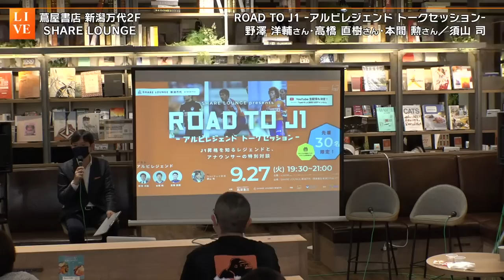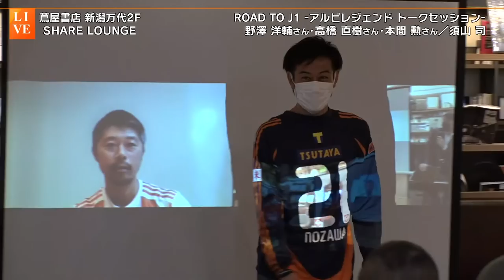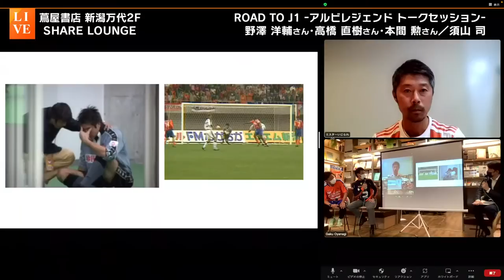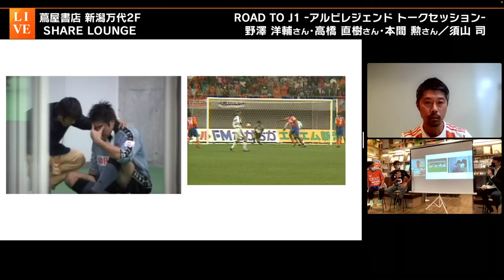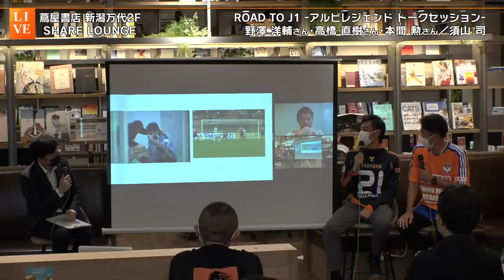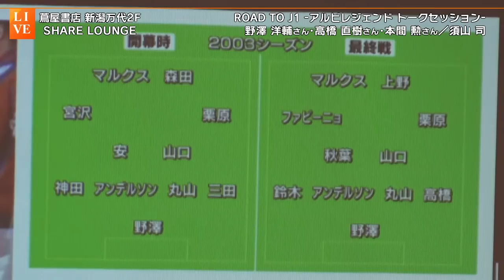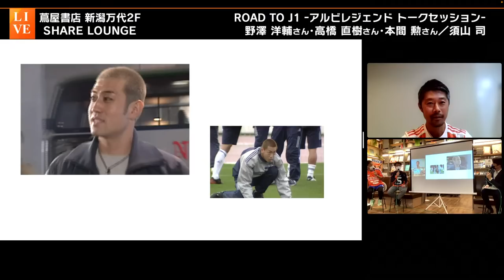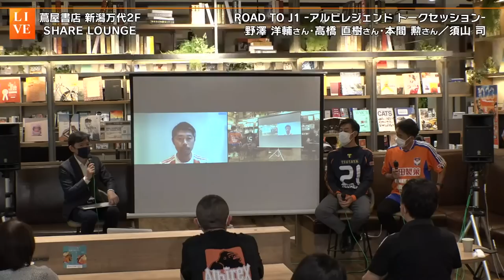【生配信】アルビレックス新潟！J1昇格を知るレジェンドたちの特別対談！！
2022年9月27日(水)19時35分配信スタート

J2リーグ戦も残すところ僅か、J1リーグへの自動昇格射程圏内の順位に位置する我らがアルビレックス新潟。
サポーターが待ち望んだJ1昇格。その目標を掴み取るためには、今こそ新潟が1つにならなくては。

そんなリーグ終盤に、特別イベントを開催いたします。
2003年にアルビレック新潟史上初めてのJ1昇格・J2リーグ優勝の立役者となったレジェンド選手と、
サポーターと共に最前線で後押しし続けたアナウンサーが特別対談。

あの息吹を感じ、会場となる蔦屋書店 新潟万代店 『SHARE LOUNGE』から、
J1昇格の機運を高め、チームへ届けましょう。

※途中音声が途切れる場面があります。ご了承ください。

◯出演者
野澤 洋輔 さん
本間 勲 さん
高橋 直樹 さん
須山 司 （TeNYテレビ新潟アナウンサー）
普段テレビでは見られないアナウンサーの日常や裏側、
YouTubeのオリジナルコンテンツを投稿しています！